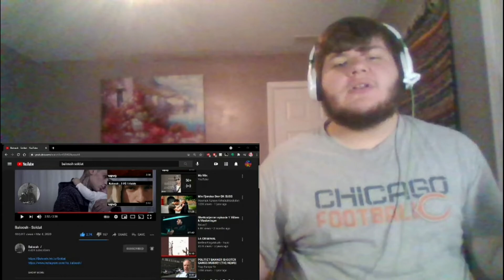American Reacts To | Baloosh - Soldat | Danish Rap